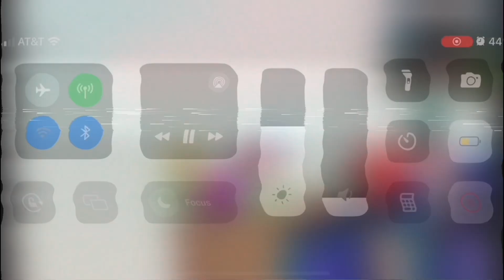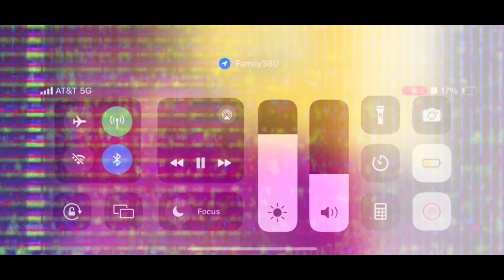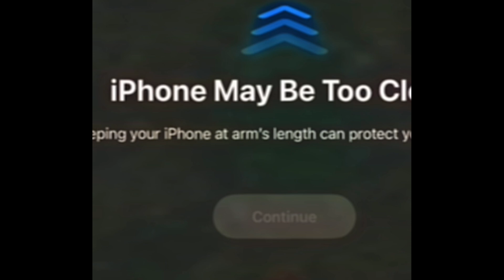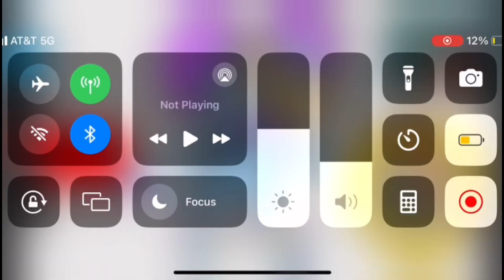Euros apocalypse full gameplay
Main menu song by @Jakeneutron
Song one three and for by @CrashyBoi74
Song two by @JoNoHumor
Song five by @TailsTheFox26
Song six by @NaildDude1256
Song seven by @QuahogsLastStand
Song eight and ten by @ZayDashAnimates
Song nine by @Skyttex
Song eleven by ?
Song twelve by@Jakeneutron
Song thirteen @fnfbrokenstringsofficialyt1039
Song fourteen by @ryananddaniel5269
Song fifteen by @MegaGojiGX